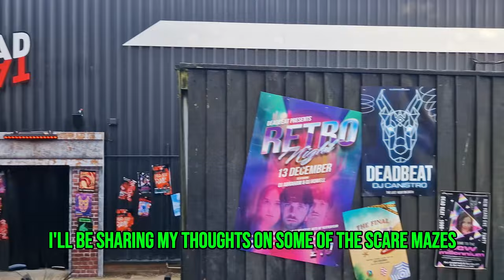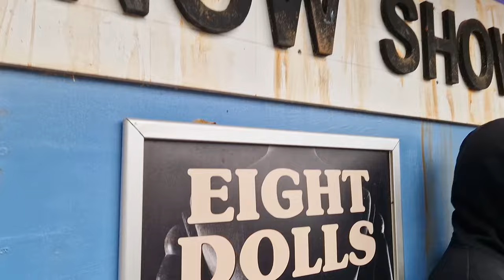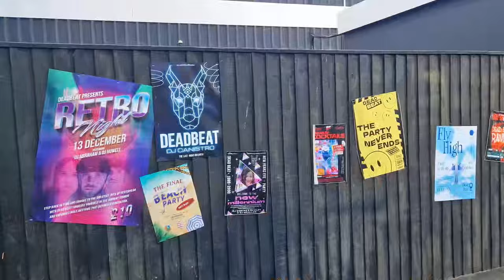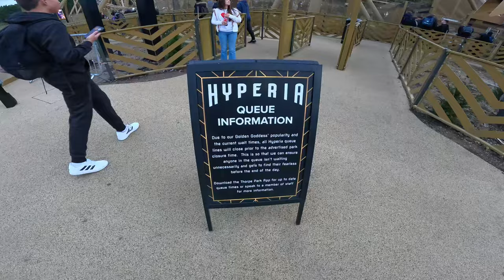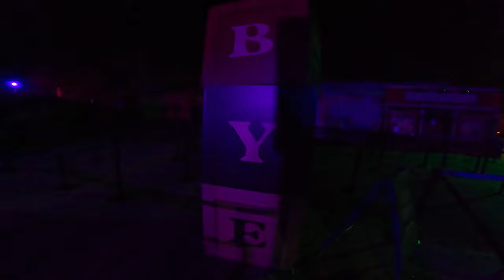Exploring Thorpe Park's TERRIFYING Fright Nights 2024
Join me as I dive into the thrills and chills of Thorpe Park Fright Nights 2024! This spooky VLOG takes you inside one of the UK's most terrifying Halloween events, where I experience the scariest scare mazes, spine-tingling live actors, and of course, Thorpe Park’s signature rides—in the dark! From the pulse-pounding atmosphere of Trailers to the eerie twists of the new maze for 2024 - Dead Beat, I take on all the top attractions of Fright Nights and share my honest thoughts.

Alongside the horrifying haunts, I’ll be braving fan-favorite coasters like Stealth, Hyperia, and Nemesis Inferno after dark, where the screams echo louder and the adrenaline pumps harder. Whether you're planning your own visit or just love Halloween events, this VLOG will give you a full breakdown of the 2024 Fright Nights experience, including ride reviews, scare zones, and the hauntingly fun live entertainment!

Watch as I navigate the fearsome frights, give tips on how to make the most of your visit, and reveal if Fright Nights 2024 is scarier than ever before!